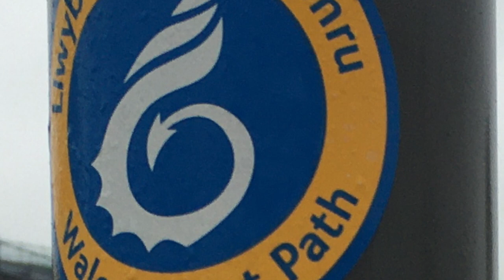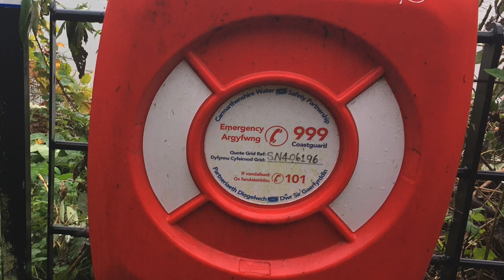River Towy - November 1st 2019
Mother Bear Productions goes out walking on the riverbanks of the Towy.